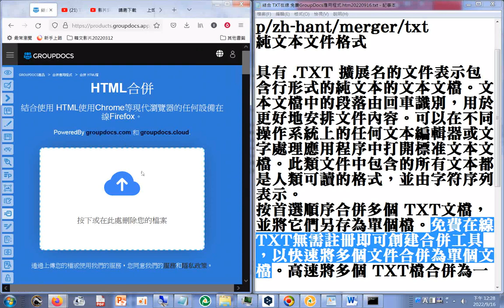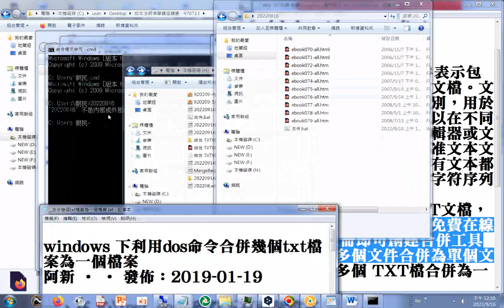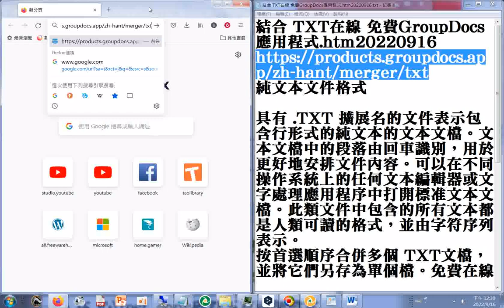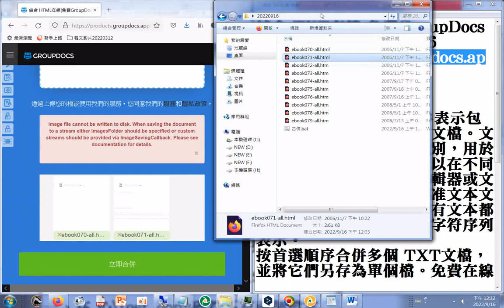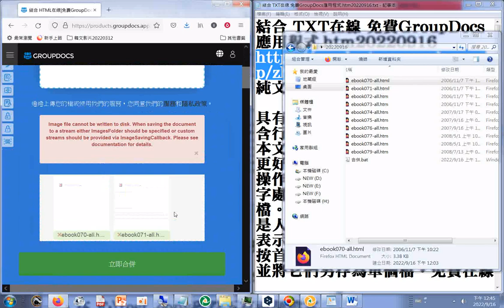20220916操作合併html#免費在線 TXT無需註冊即可創建合併工具，以快速將多個文件合併為單個文檔